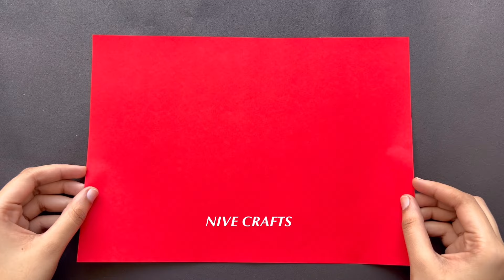3 Easy and Quick Paper Wall Hanging Ideas / A4 sheet Wall decor / Cardboard Reuse /Room Decor DIY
~ nive ☁️